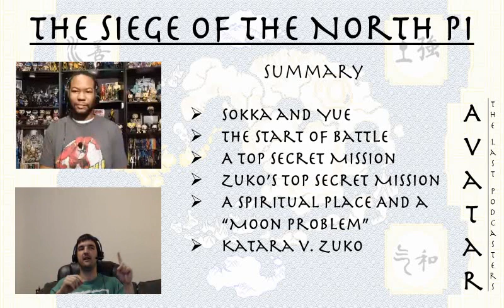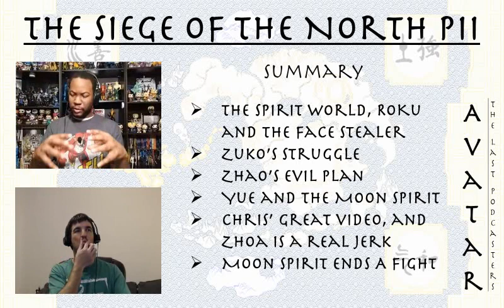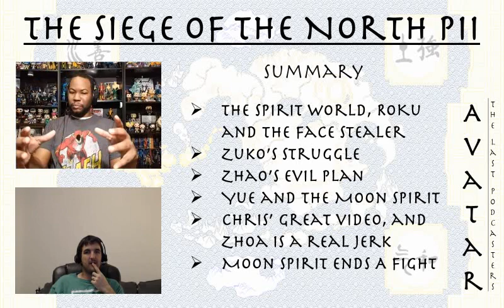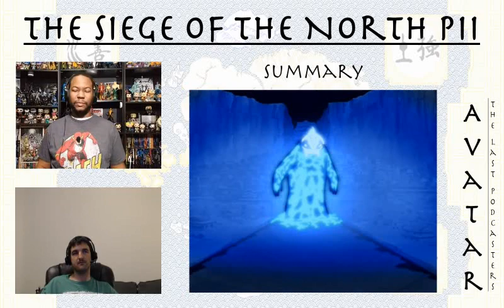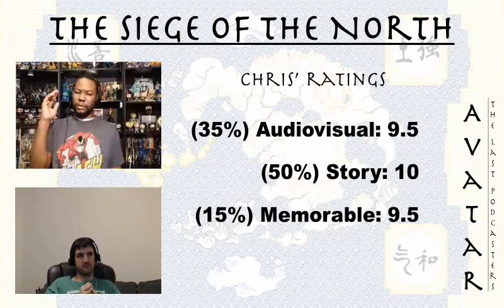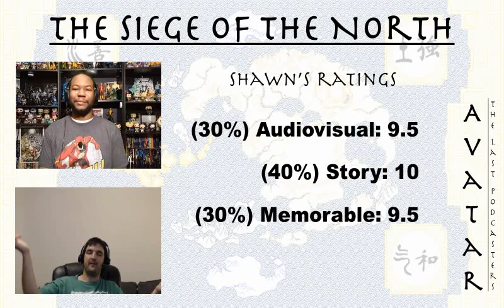Book One: Water season finale, episodes 19 & 20, "The Siege of the North"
I'm not going to go into too much detail here; just watch the 'cast. Better yet, just watch the episode, because it's far and away the best episode of Book 1: Water, and is an absolutely tremendous finale. It might not have the same impact, but we're willing to bet that most fans of good television would enjoy this two-part finale whether they've seen previous episodes or not!

Oh, and happy Valentine's Day if you're into corporate holidays and stuff, we suppose.

Chris: @objective_geek
Shawn: @ShawnSchaller

Scenes, images and music were captured from:
"Avatar: The Last Airbender" The Complete Series (DVD).
Viacom: Nickelodeon Studios (Oct. 6, 2015).